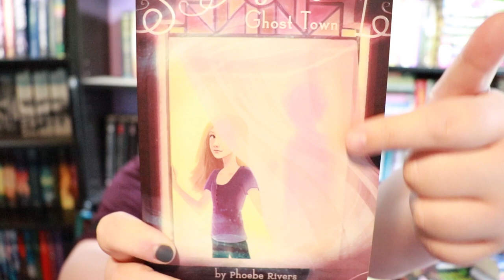Summer Scare Readathon | TBR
I hope you're joining me for the summerscare readathon! Make sure to tag me in your TBR's so I can find you! =) I will be reading THE ONLY GOOD INDIANS by Stephen Graham Jones as by diverse read. I forgot it was horror *facepalm*

Next Authortube Chat -
Current Authortube Chat book club pick - Truthwitch by Susan Dennard